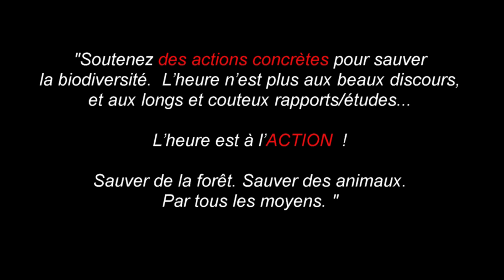UN RAPACE RETROUVE LA LIBERTÉ ! [Incredible raptor being freed...]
Ep83
UnAigle retrouve la liberté dans la jungle de Sumatra après un très long processus de réhabilitation. C'est notre devoir de donner une deuxième chance a ces animaux.

Devenez Ami, soutenez Kalaweit, aidez-nous à acheter de la forêt :
Merci

Je vous parle aussi régulièrement de Kalaweit et de nos animaux, dans l’émission de Michel Drucker, Vivement Dimanche sur France 2.

Kalaweit APP
Appstore:

Partenaires et soutiens de Kalaweit:

IPPL
SECAS
Tari Travel
Association Venus
American Association of zookeepers – Cheyenne Mountain Zoo
PleinAir Aventure
LED
Beur FM
Olution
Sentinelles du Web
Spaycific Zoo
Greenuit
FERALIS
Parc Zoologique de Cléres
Clever Box
Vertis
1% for the planet
Zoo d’Asson
Ushuaia TV
SARL SC MA2C
Exo Foundation
Groupe AB
Groupe Canal +
MS Laboratoire
Distrilaine
Shift7
SATS Ltd
TAAK IT
Tari Travel
Thoiry Zoo Safari
IDS Ouest
So Wild
Dixit